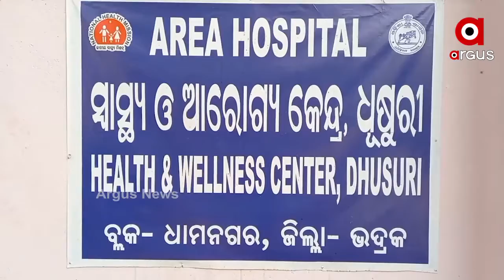ମେଡିକାଲ ଅଛି ହେଲେ ନାହାନ୍ତି ସ୍ଥାୟୀ ଡାକ୍ତର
ଦିନ ବେଳେ ଅସ୍ଥାୟୀ ଡାକ୍ତର ରୋଗ ଦେଖୁଥିବା ବେଳେ ରାତ୍ରୀକାଳୀନ ରୋଗି ସେବା ଷ୍ଟାଫ୍ ନର୍ସ ଓ ଫାର୍ମାସିଷ୍ଟ ହାତରେ। ତେବେ ମେଡ଼ିକାଲର ସ୍ଥାୟୀ ଡାକ୍ତର ଦାବିରେ ଏ ନେଇ ସ୍ଥାନୀୟ ବାସିନ୍ଦା ଦୀର୍ଘ ଦେଢ଼ ବର୍ଷ ତଳେ ରାସ୍ତା ରୋକ କରିବା ସହିତ ଜିଲ୍ଲା ମୁଖ୍ୟ ଚିକିତ୍ସାଧିକାରୀଠାରୁ ଆରମ୍ଭ କରି ଜିଲ୍ଲା ପାଳଙ୍କୁ ଭେଟିଥିଲେ ମଧ୍ୟ କୌଣସି ସୁଫଳ ମିଳୁନି.